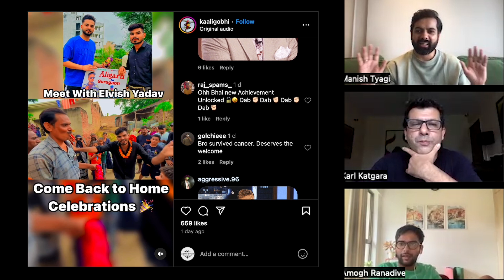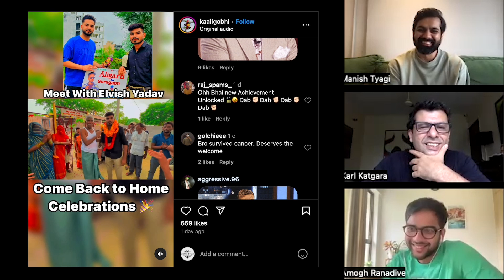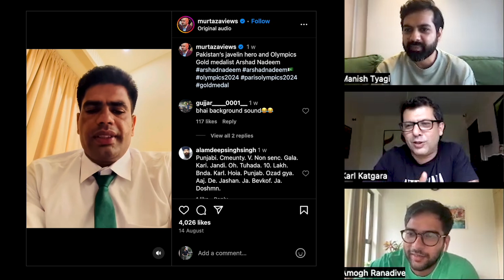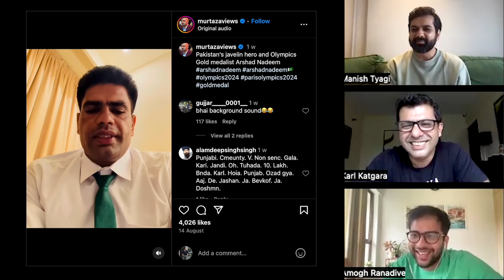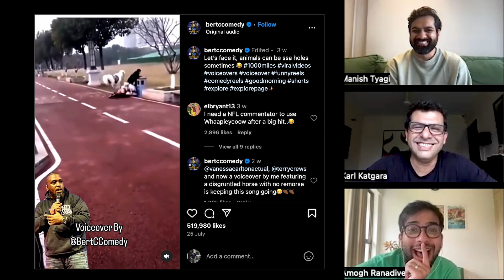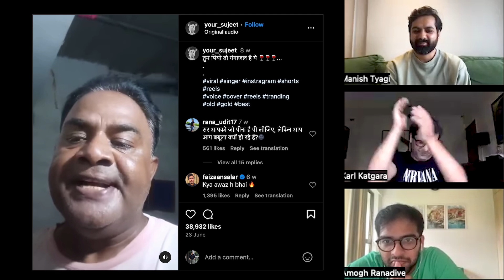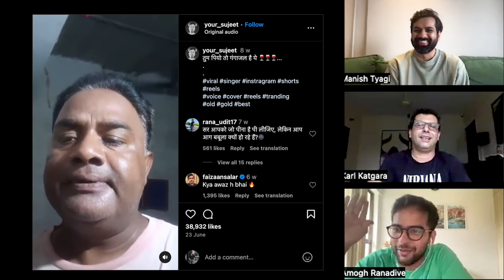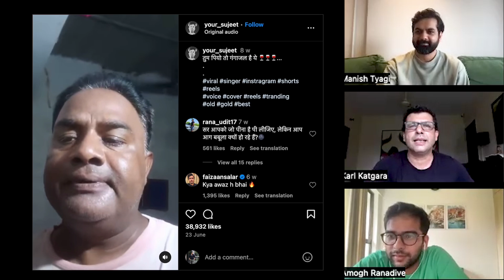The First Hasgullas Meme Review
We went to the darkest corners of the Internet and pulled out these gems for you to enjoy.

Episode 1
Josh Studios
Hasgullas Review